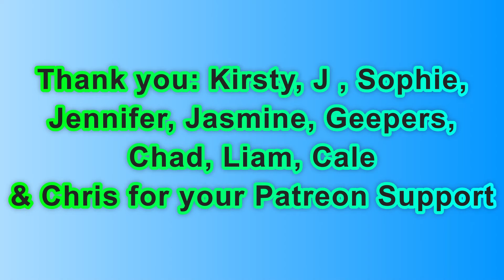Day 2,000 | 4,901 Days To Go! | Ep 04: 5 Sets of 22​ Push Ups Challenge for Mental Health UK